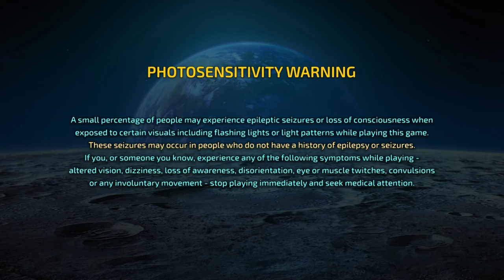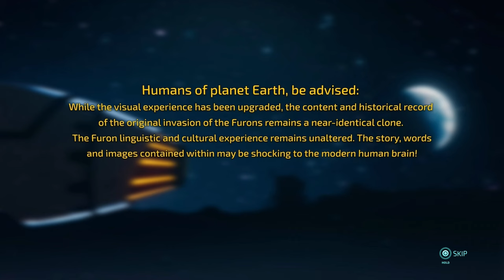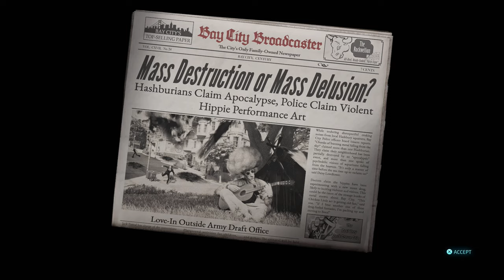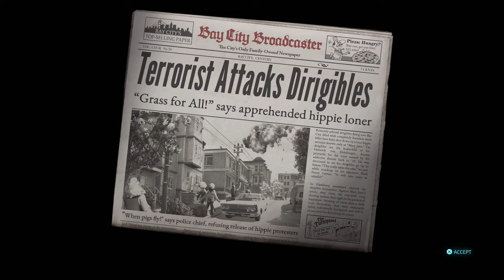Destroy All Humans! 2: Reprobed - PS4 gameplay part 1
Playing through wacky alien third-person shooter, Destroy All Humans! 2: Reprobed!

｢Timestamps｣
00:00:00 🚀 Game Launch / Title Screen / Options
00:03:13 🎮 Game Start
00:08:23 📔 Furon Loathing In Bay City
00:19:41 📔 Where Have All The Flower Children Gone?
00:32:27 📔 They Shoot Hippies, Don't They?
00:52:16 🛸 Screwing around with the UFO
00:59:58 📔 The Alien Who Probed Me